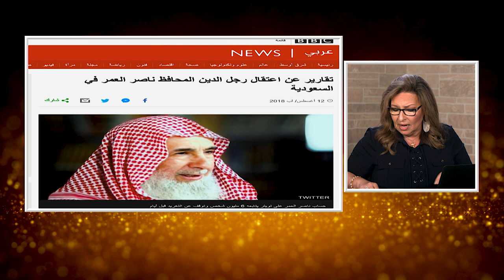المرأة المسلمة | الحلقة رقم 538| وصايا لقمان وتربية السلفيين و الاخوان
كيف يربي الطفل المسلم في عائلات السلفيين و الاخوان
اغرب النصائح في تربية الاطفال
نناقش معا ١٠٠ نصيحة اسلامية لتربية​ الاطفال
خبر الاسبوع
عرائس ام ضحايا؟
اطفال_ المسلمين